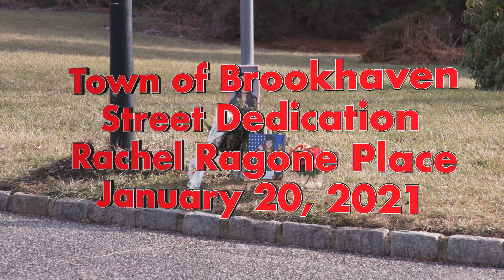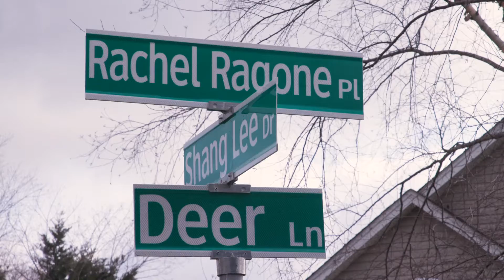Rachel Ragone Place, Street Dedication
On January 20, 2021, Town Supervisor Ed Romaine and Councilman Dan Panico were on hand to unveil a new street sign in Manorville, in memory of resident Rachel Ragone.